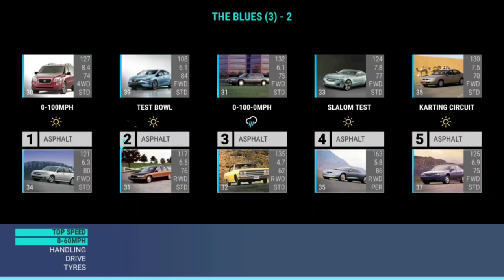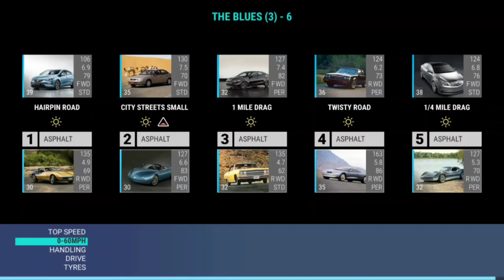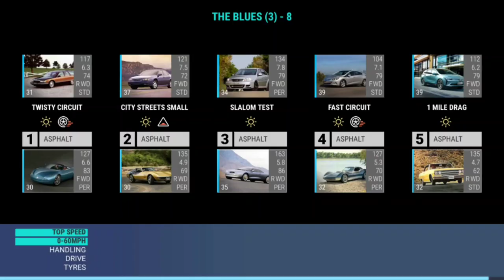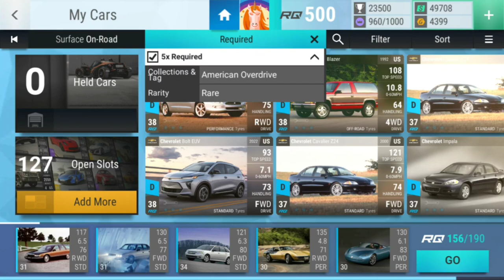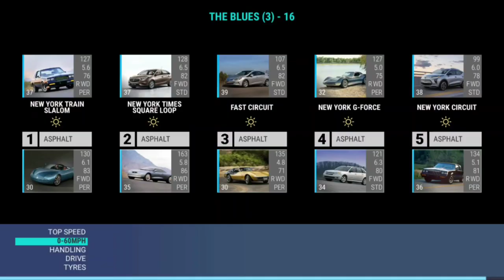Top Drives American Overdrive Trials: The Blues (3)